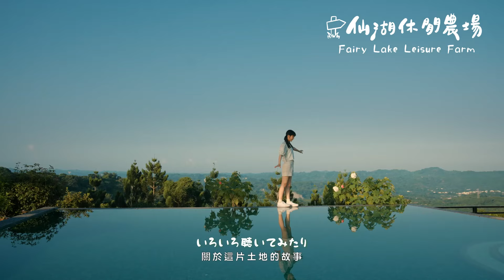《ヤッホー・リホー！》（嗨・你好！）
都会を抜け出して  自然と触れ合う
離開大都市  接觸大自然
車の窓から眺める  山と森の町
遙望車窗外   那山林小鎮
この土地の物語   いろいろ聴いてみたり
聽了許許多多   關於這片土地的故事
足並みもゆっくり   癒されてく日々
放慢生活節奏   好好療癒每一天
地元の農園で果物狩り体験   蝶々が集まる素敵な花畑で
農園體驗採摘水果   徜徉蝴蝶聚集的美麗花海
星空を見上げると   疲れも吹き飛びそう
仰望著星空   疲倦好像就這麼煙消雲散
静かでまったり   旅に行こう おぉー
聆聽寂靜放鬆身心    一起去旅行吧
台湾農業を訪ねてみようよ
來去看看台灣的農業吧
さぁ笑って   もっと元気になれそう
放聲笑吧   讓自己更加元氣滿滿
太陽の下で思い切り歌おうよう  さぁ叫んで
在陽光的沐浴下唱歌吧  放聲喊吧
悩みなんか忘れそう
煩惱好像就這麼一掃而空呢

フルーツや魚介の    旬のヘルシーグルメ
這邊有水果有海鮮    還有季節限定的健康美食
天然の藍染    手作りに挑戦
來試試挑戰    天然藍染手作體驗
牧場のミルク鍋や   優しい羊たちも
牧場的牛奶火鍋   溫馴可愛的小羊
心が落ち着く   旅になりそう おぉー
感覺會是一場放鬆愜意的旅程呢
台湾料理を作ってみようよ
來做看看台灣料理吧
烏龍茶畑で茶摘みをしようよ
來烏龍茶園體驗採茶吧
さぁ叫んで   大きな声でリホーリホー
放聲喊吧   大聲喊你好你好
太陽の下で思い切り歌おうよう
在陽光的沐浴下唱歌吧

黃小玫Sandy H.